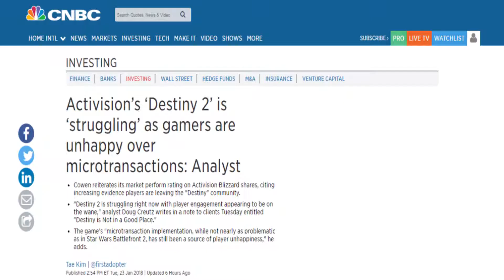Bungie Splits Up With Activision And Takes Destiny With It